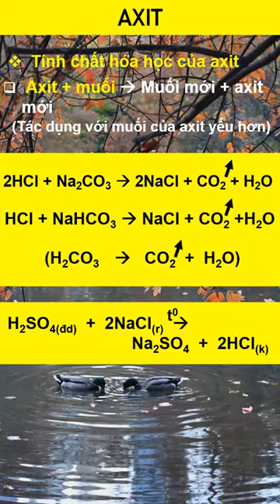Hóa học không khó. Hóa 9- Axit